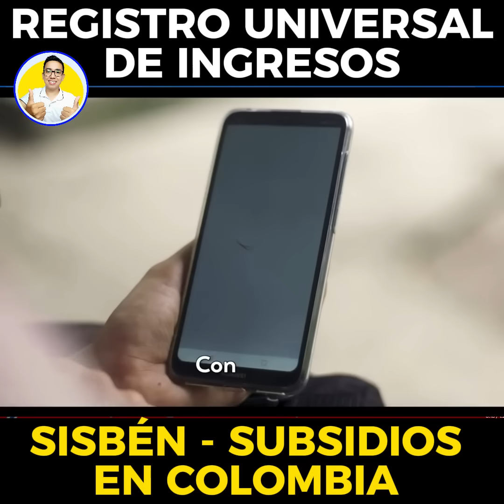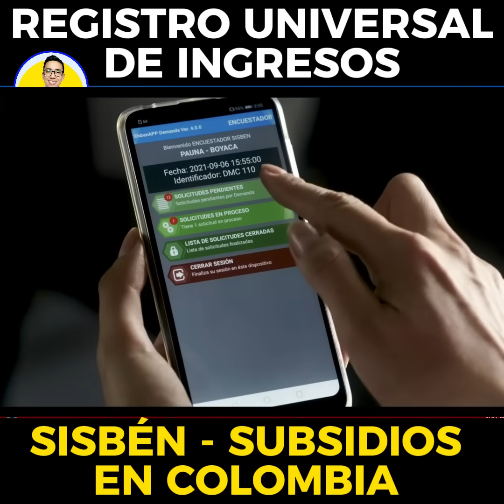¿El Sisbén será reemplazado por el Registro Universal de Ingresos? | Subsidios en Colombia